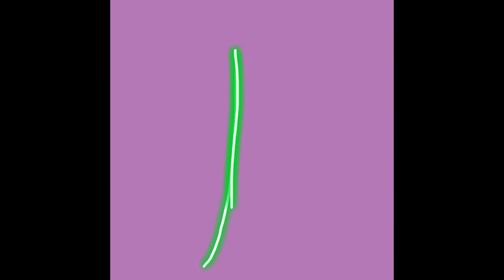Phonics Phase 2 Letters & Sounds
Use this video to help practise Phase 1 Phonics. Say the phonic when you see it. Air-write the letter as you watch it being drawn.

The video is in cursive script.